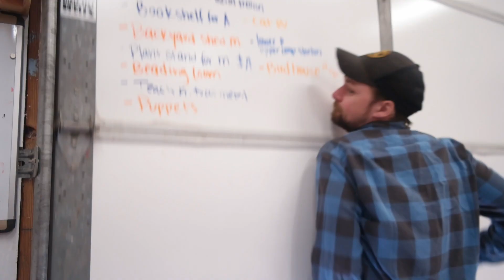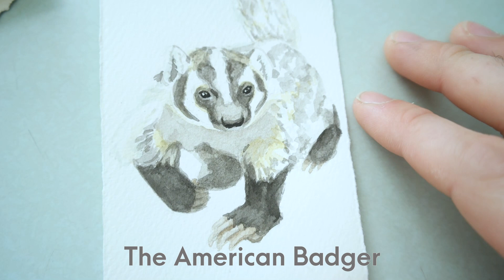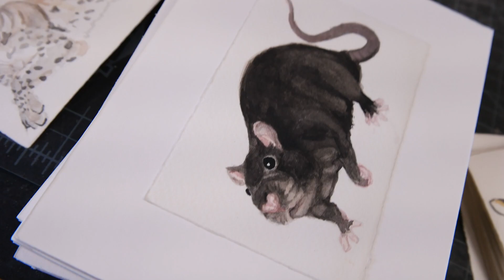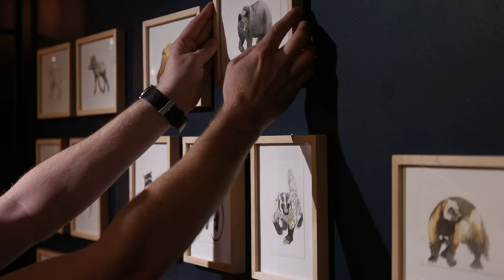Picture Frame Project that nearly broke me 😳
I painted all 141 mammals of Washington and framed them 😅 Prints are now available

Instagram: @almfab (woodworking) and @michael.alm (art)

For the last 2 years I have been watercolor painting all 141 mammals in Washington State. This month I built frames for every one of them. I milled the frames from maple 1x6's and cut them to size with my miter sled. I glued the pieces up using blue painters tape, and wood glue. To reenforce the joint I nailed the corners with 23 ga. nails, and then it was time for Sanding.

Sanding took me more than 2 weeks on its own. I started with 120 grit, and moved to 220 grit after applying wood filler. I then applied the first coat of polyurethane, and let them dry on dowel racks. After 24hrs I sanded the frames to 320, and applied a second coat.

My friends at Gallery Frames supplied me with precut plexiglas and acid free foam-core. I built a centering jig for the paintings, and started adhering them to the backer. I used removable acid free tape to hold the paintings down and then placed them in the frames along with the plexiglas.

The paintings were held into place using a point shooter, and adhesive hangers were applied to the back. (Link to all the materials bellow)

-Michael-

All materials and tools used are linked bellow:

Woodworking:

Saw Stop
Painters Tape
23ga. Hitachi Nailer
23ga. Nails
Wood Glue
Festool Palm Sander
Festool Sandpaper
Festool Extractor
Wood Filler
Remote Dust Collector Switch
Rockler Feather Board
Rockler Glue Brush
3M Respirator
RZ Mask
General Finishes Arm-R-Seal
Klutch Air-Hose Reel
Shinwa 12” Ruler

Picture Framing:

Framing Point Shooter Logan
Framing Points, Rigid
Acid Free Foam-Board
Acid Free Framers Tape
Plexi Cleaner

Other:

Nixon Sentry Watch